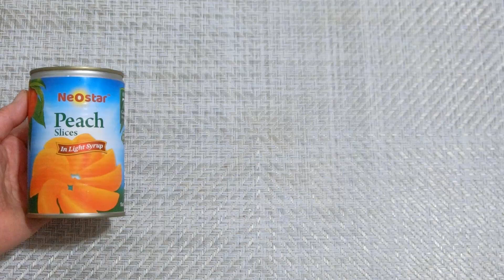NeoStar Farm Fresh Premium Quality Peach Slices in Light Syrup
What’s inside of NeoStar Peach Slices and how is it?
Open the container, show inside, taste and let you know what I think.